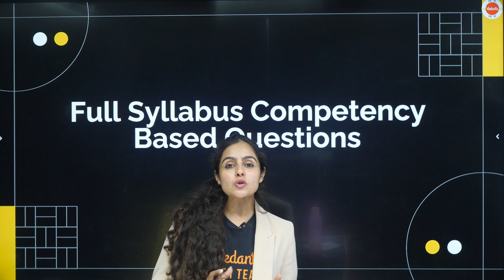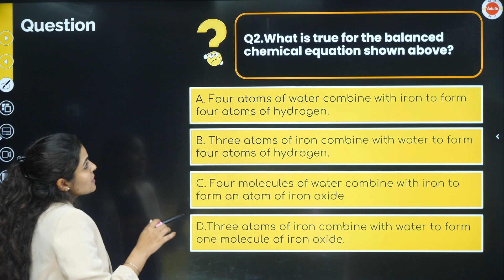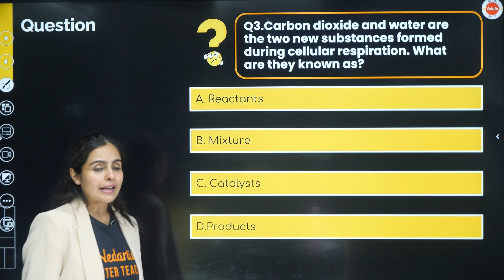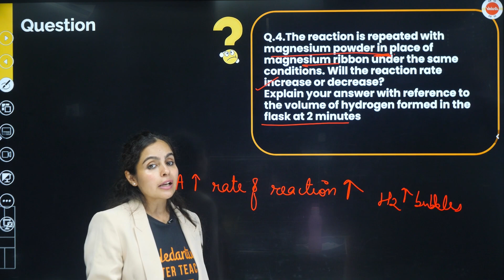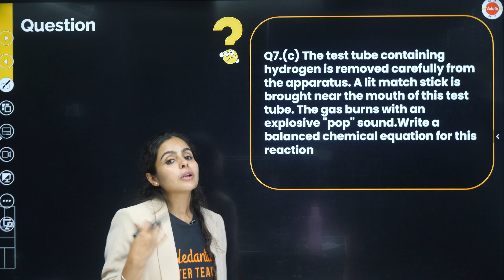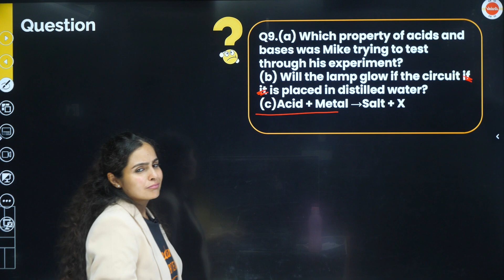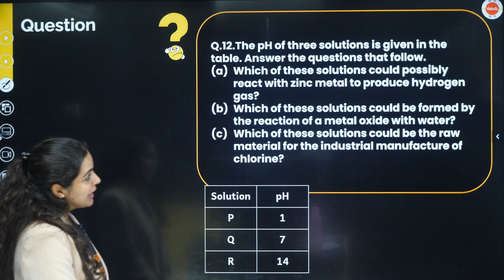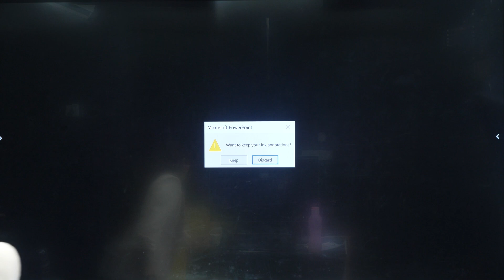Competency Based Questions Class 10 Chemistry Term 1| Science (Chemistry) Midterm Complete Syllabus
In this free YouTube class, Vedantu Chemistry Master Teacher Rachita Ma'am will discuss the "Competency Based Questions" of Science (Chemistry) for the Midterm 2023 Class 10th students. Watch the complete video for in-depth knowledge of the important Competency-Based Questions of class 10 science (chemistry).